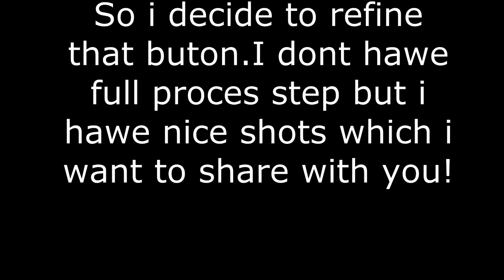Cool GOLD drop and melt without borax!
This video doesn’t show the complete refining steps but is just there to be shared with you because it looks pretty cool.It was a small grain of white gold that was left in the workshop, so I refined and melted it and prepared it for sale.See you freinds!